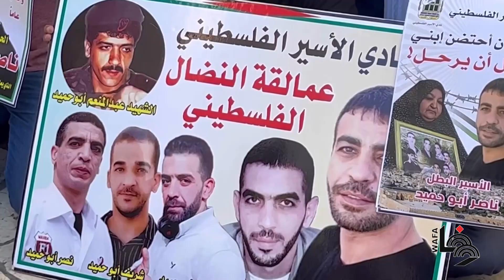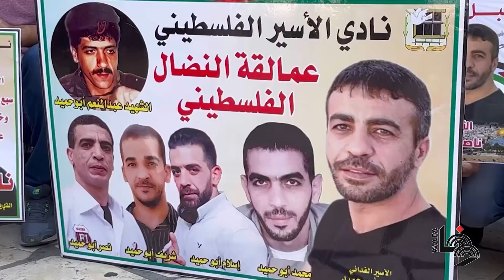وقفة دعم وإسناد للأسير المريض ناصر أبو حميد في الخليل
Palestinians take part in a protest in solidarity with Palestinian prisoner in Israeli jails suffering from cancer Nasser Abu Hmaid, in the West Bank city of Hebron.